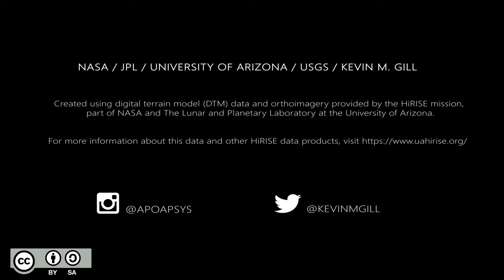A Flight Over Gasa Crater, Mars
A quick flight over Gasa Crater with views of the many gullies and the walls of Cilaos Crater, in which Gasa sits.

The data has been colorized by me and is not true color. Elevations have been scaled to approximate true height.

Rendered in Blender and composited in Adobe After Effects.